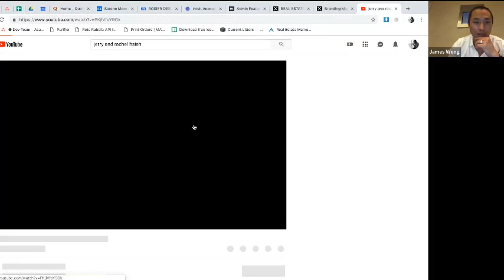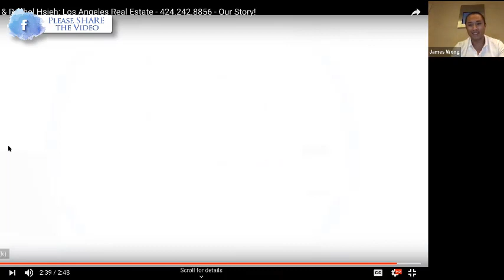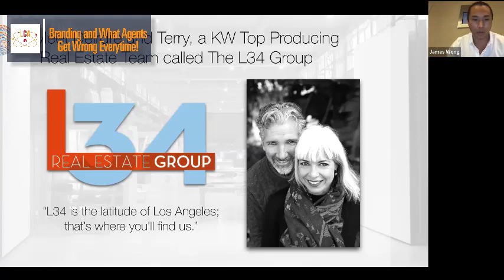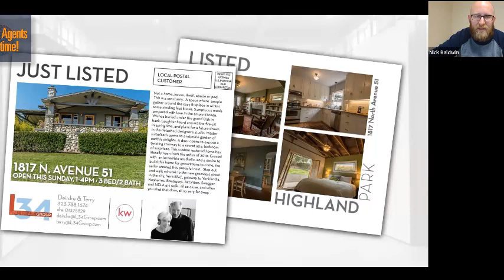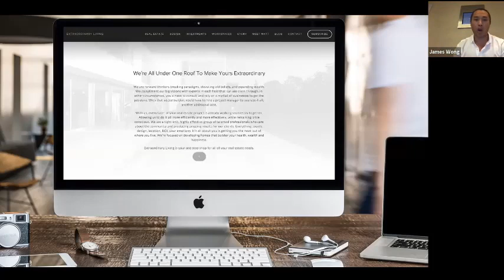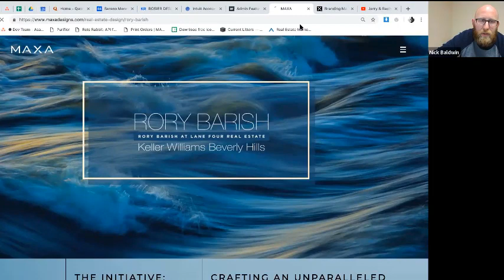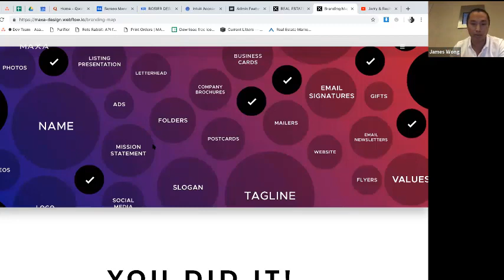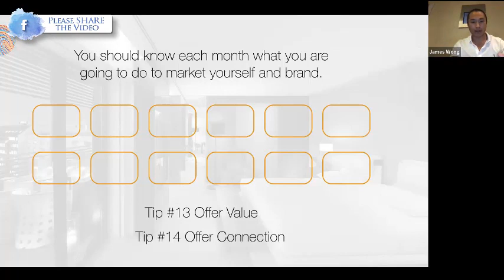Branding and What Agents Get Wrong EVERY TIME!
Lab Coat Agents interviews James Wong, CEO and founder of Maxa Designs. In this video, we're going to talk about agent branding what agents are doing wrong, why agents typically suck at branding themselves and how we can work on improving that. Together with Nick Baldwin, we will learn what the three important attributes are when doing branding. One of the most important topics that will be answered today is: "If we all do the same thing. How do we differentiate ourselves?"

These are some of the highlights of the interview to look for:

04:49 • Tell me about some of the things that in your opinion agents are doing wrong. When it comes to their branding. What are they not doing right?

10:01 • What our agents not understanding about how to build this up?

18:01 • Why do top producers get more listings than other agents?